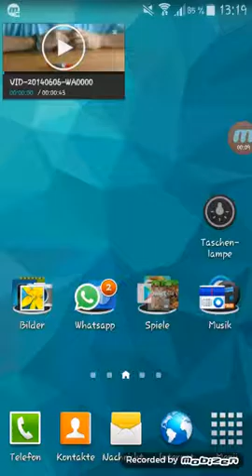Boom Beach Gameplay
ist ein Link von Mylinhs Musikworld
Euer Kanal Zocker HD